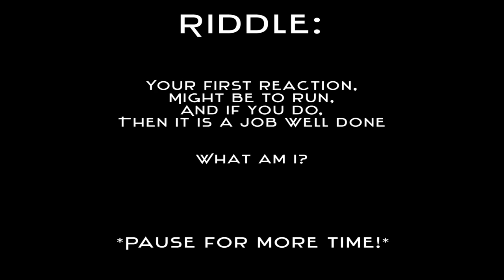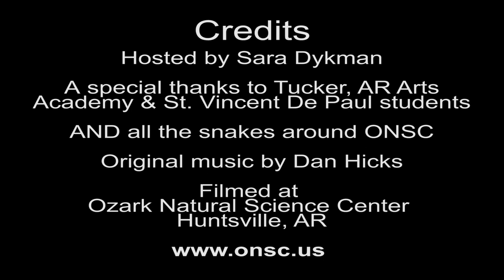Snake Defenses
Learn how snakes protect themselves with scents, sounds, colors and movements in the Ozarks at ONSC.